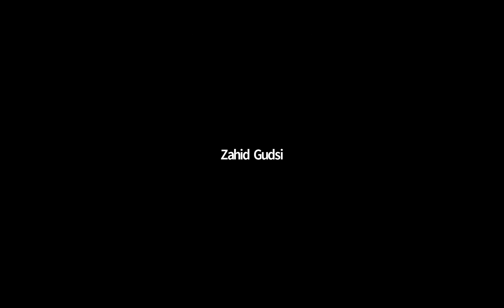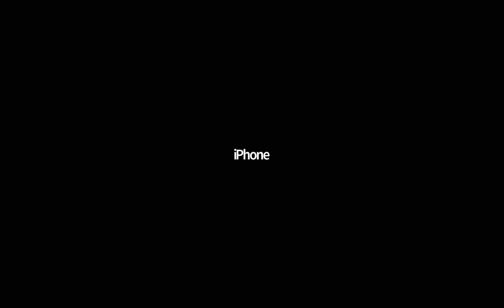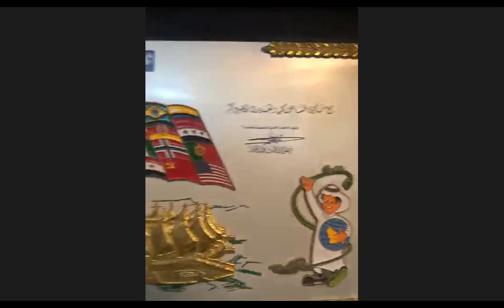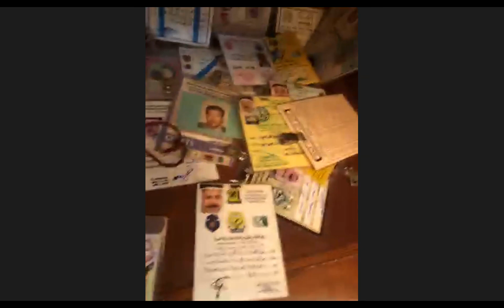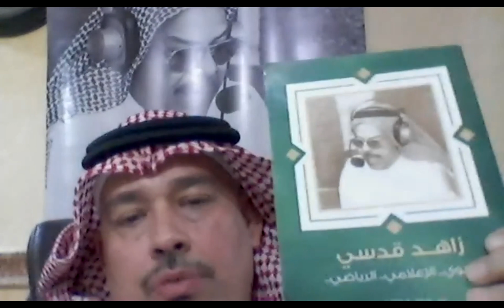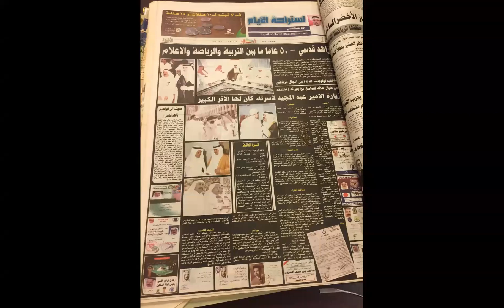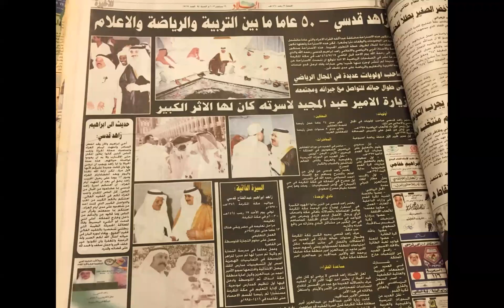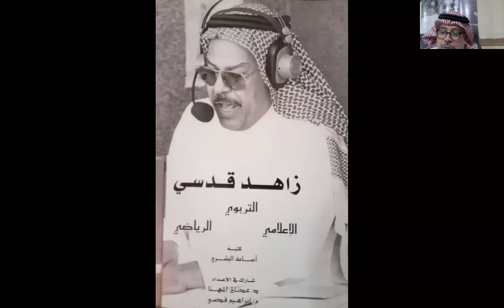امسية عن الراحل الحاضر في القلوب أ زاهد قدسي رحمه الله